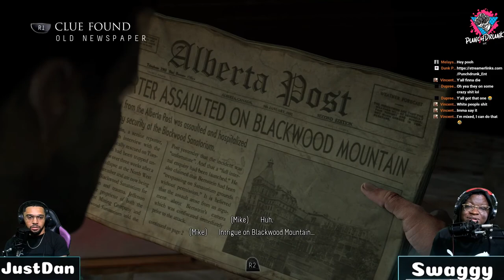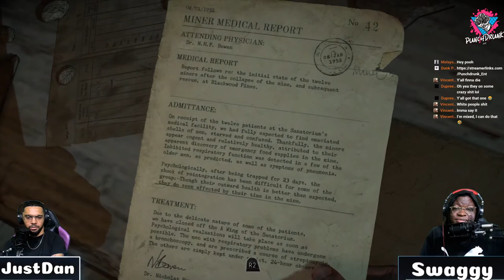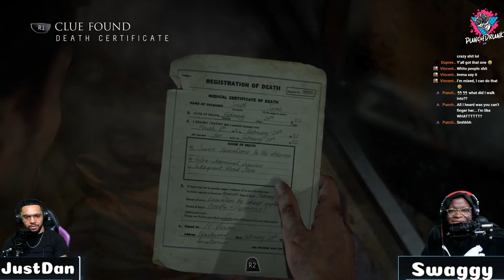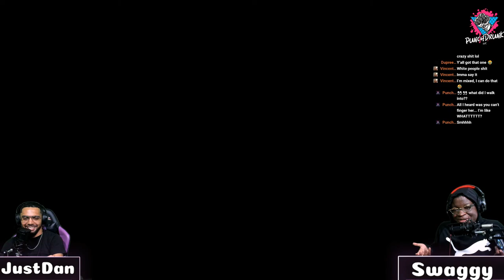PunchDrunk Plays: Until Dawn (Pt. 4)